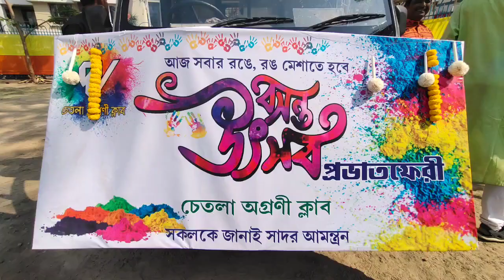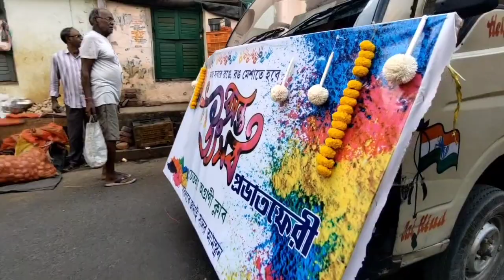চেতলা অগ্রণী ক্লাবের বসন্ত উৎসব... Basanta Utsav 2023...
Hi,
So today I went to Chetla Agrani Club. For Showing you to the Basanta Utsav Celebration of Agrani Club...I hope You guys enjoy this video... So keep Watching...